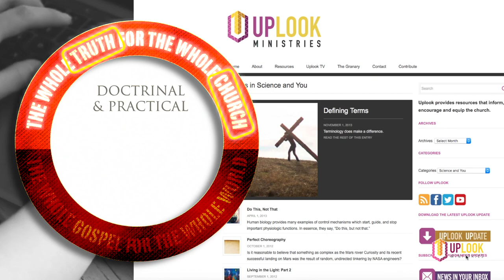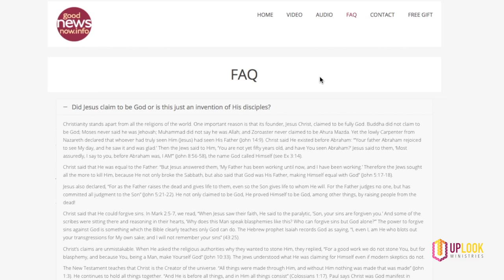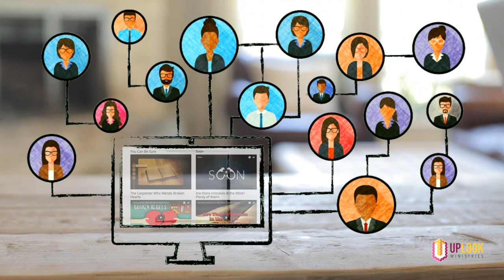Uplook Presents: A Brand New Gospel Website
We are thrilled to announce another new Uplook resource: a website called GoodNewsNow. This project has been in the works for a while and we give thanks to the Lord for the dedicated team who got it up and running (a special thanks to Matt Williams at Louise Street Marketing). Watch the video to see how you can use this tool. Then please spread the Word...